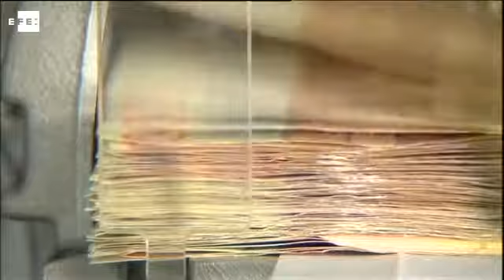España capta 4.646 millones y por primera vez se financia gratis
Madrid, 7 abr (EFE).- España ha adjudicado hoy 4.646 millones de euros en letras a corto plazo y ha conseguido, por primera vez en su historia, pagar un interés del 0 % por su deuda a seis meses, en tanto que a un año ha aplicado un interés marginal del 0,10 %, el menor de la serie histórica.
De los 4.645,9 millones de euros adjudicados hoy, 725 han salido a seis meses con una rentabilidad del 0 %, en tanto que los 3.920,97 restantes se han colocado a doce meses con un interés del 0,010 %, el menor de la serie histórica para este plazo.
La demanda de las entidades ha alcanzado los 11.202 millones de euros, con lo que la ratio de cobertura, que es la proporción entre la demanda y el importe finalmente adjudicado, ha sido de 2,4 veces.
España está a un paso de unirse al selecto club de países que se financia con costes negativos, integrado por Alemania, Bélgica, Dinamarca, Finlandia, Francia y Holanda, aunque en el mercado secundario, donde se negocian los títulos una vez emitidos, la deuda española a tres meses ya cotiza con una rentabilidad negativa del 0,25 %.
Sin embargo, de momento el hito alcanzado hoy por el Tesoro Público apenas se ha reflejado en la prima de riesgo, que se mide con el diferencial entre el bono español a diez años y el alemán del mismo plazo.
El riesgo país de España permanecía tras la subasta sin apenas cambios en 100 puntos básicos, en tanto que la rentabilidad del bono español se situaba en el 1,175 %.